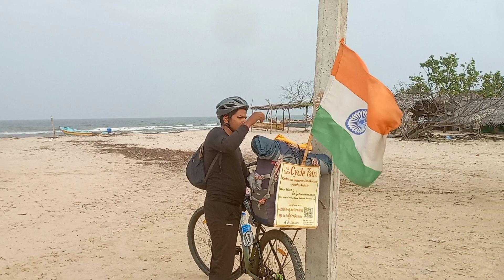Camping near Rameshwarm Beach !! रामेश्वरम में मछुआरे भाइयों के साथ समंद्र किनारे टेंट में रहा